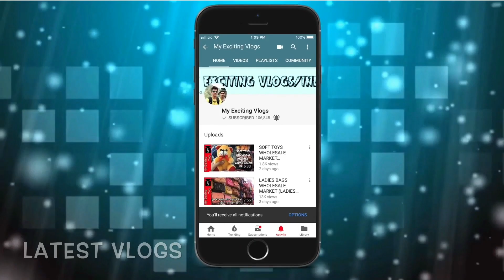घर बैठे मंगवाए सिंगल PIECE BOUTIQUE सूट सीधा मैन्युफैक्चरर से | PANKHURI, KATRA NEEL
Hello Guyyys
               So wats up my youtube family, this is your friend Mohit back with another Vlog, in this Vlog I am gonna show you Suits varities of pankhudi, Katra neel , the most good thing about This video is that if you want to buy a single piece suit also , you can buy a single piece also, many of our subscribers were demanding that pls provide single suit so its a special ID & rakhi offer , so guys if you like the video don’t forget to subscribe the channel and give a thumbs up to the video, it really motivates me a lot to bring more interesting vlogs for you guys
                       THANKS

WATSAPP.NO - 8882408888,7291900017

SHOP ADDRESS
PANKHURI

553, KATRA NEEL , ( NEAR KALI MATA MANDIR ) CHANDNI CHOWK,